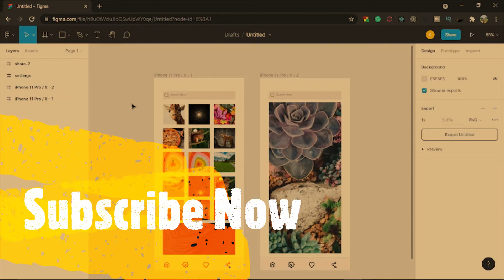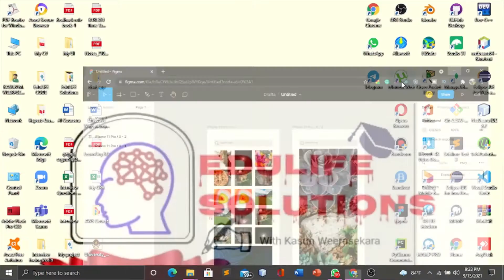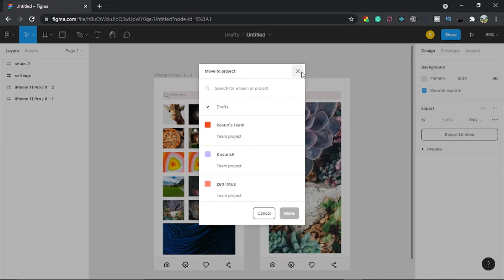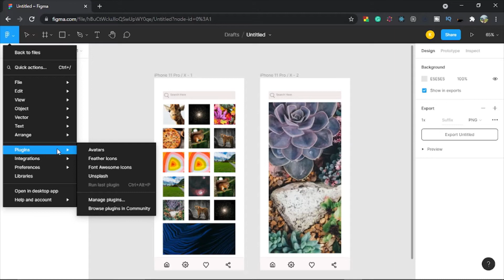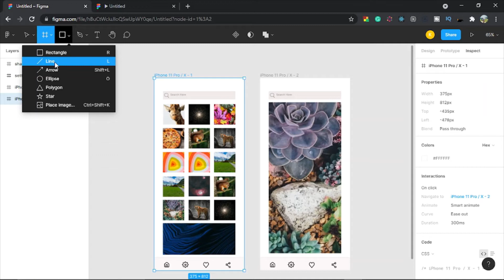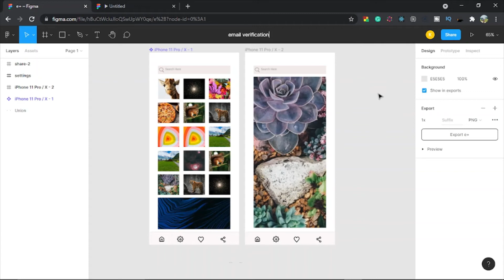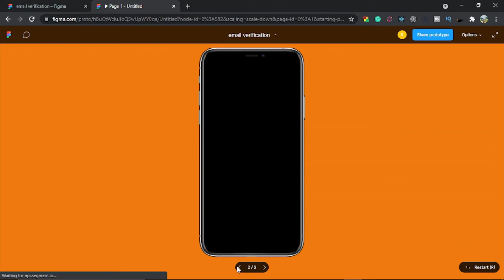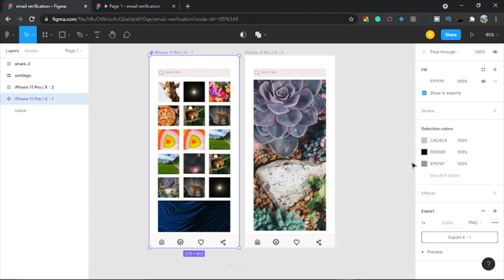How to Learn UI UX Design | Sinhala | Tools | Episode 03 | EduLIFE Solutions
Today we bring you the third video in our UI / UX Design Video series. Here you can learn the following.👇

) Difference between Figma and Adobe XD

2) About Tool in Figma Software

3) How to start a UI Design

Our aim here is to give you a vast body of knowledge on this subject, and I would like to inform you that you can develop your knowledge from it.

EduLIFE Solutions👌

episode 01

episode 02